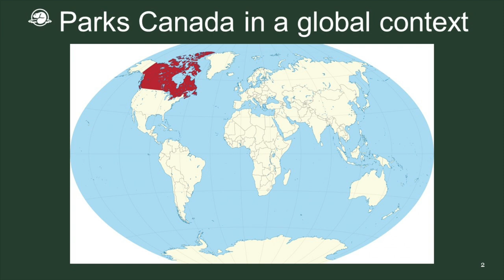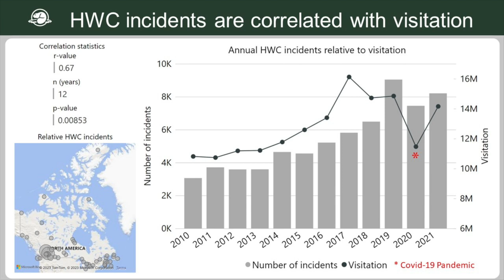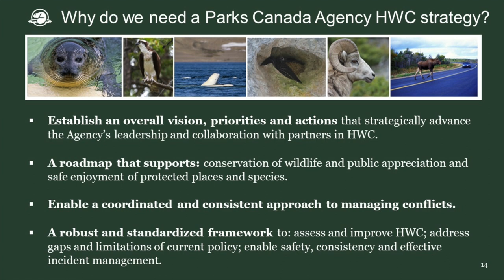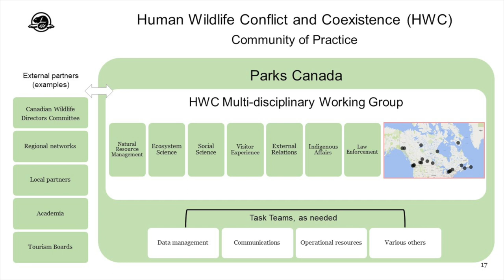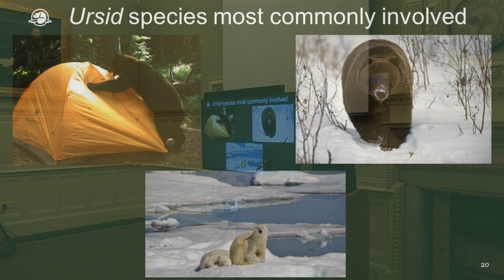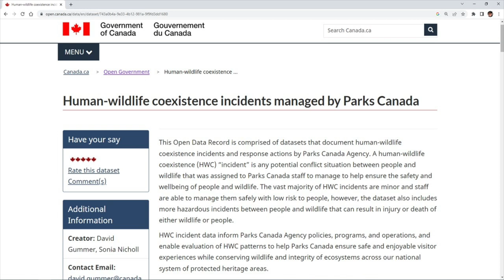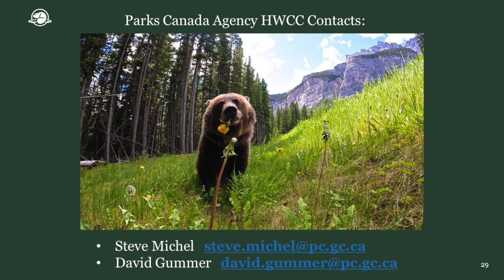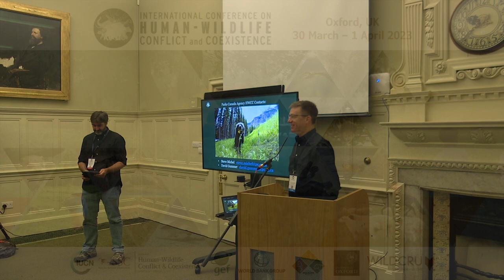Steve Michel - A national strategy for human-wildlife coexistence in Canada's national parks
A national strategy for human-wildlife coexistence in Canada’s national parks

Parks Canada is developing a new national strategy that will guide our agency’s actions to advance human-wildlife coexistence in Canada’s National Parks and other protected areas in the coming decades. We formed a multi-disciplinary team of specialists in natural resource management, visitor experience, Indigenous engagement, public communications, social science, law enforcement, facility design and environmental impact assessment, to collaboratively develop our strategy. The scope of the strategy broadly includes all species legally protected as wildlife under legislation—with attention scaled in proportion to risks to human safety, ecosystem integrity, and agency accountability and credibility. Our greatest wildlife safety risk to park visitors results from large carnivores and ungulates capable of causing serious injury. Human-wildlife contact incidents occur on an infrequent basis, with the greatest number of attacks on visitors resulting from bears (black bear, Ursus americanus; grizzly bear, U. arctos; polar bear, U. maritimus). Fatal attacks have also been caused by cougar (Puma concolor) and coyote (Canis latrans). Non-fatal, but serious injurious incidents have occurred with wolves (C. lupus), elk (Cervus canadensis), deer (Odocoileus spp.), and bison (Bison bison). Although extremely rare (approximately one bear contact per 13.3 million visitors), wildlife attacks in Canada’s national parks attract significant public attention. Our sites have wildlife attack emergency procedures to respond to incidents, prevent further interactions with wildlife involved, and evaluate factors that contributed to the incident. Staff are trained in Incident Command System wildlife attack response procedures via multi-agency training courses, regional skill development sessions, and training scenarios. Our strategy focuses on (i) conflict prevention, (ii) safe and effective incident responses, (iii) capitalizing on opportunities and innovation, and (iv) accurate and timely information. Beyond Parks Canada lands, we will work cooperatively with neighbours on the larger landscape to help address conflict at relevant scales for wildlife that cross our boundaries. We are conducting a new system-wide risk assessment to prioritize new policy needs, improvements to agency capacity and readiness, effective public communication, and system-wide monitoring and reporting that will provide evidence for adaptive management and help meet public expectations of Open Government.